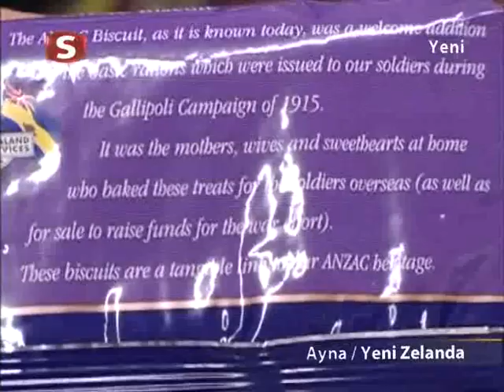Ayna - Yeni Zelanda - New Zealand 4/6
Ayna programı Yeni Zelanda gezisi ve tanıtımı.